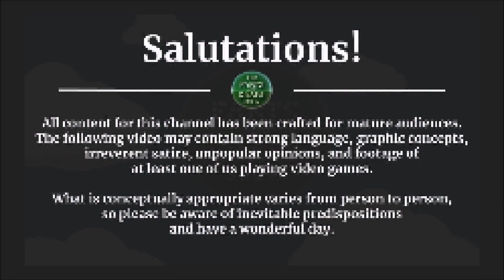Trials of Mana Revisited [PS4/PS5] -- PART 43